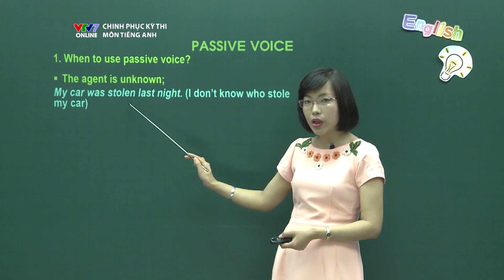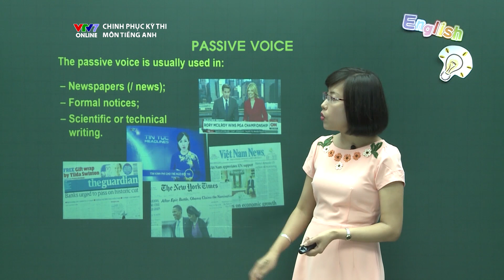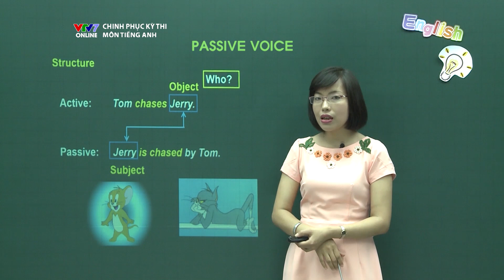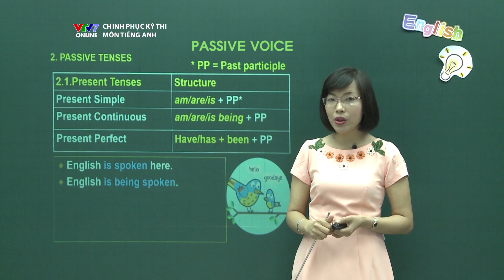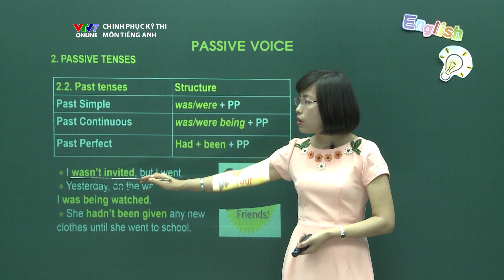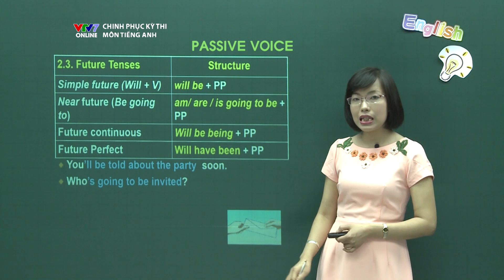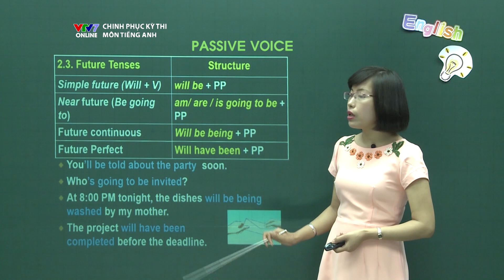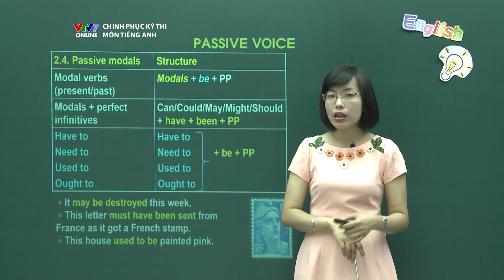18. Câu bị động | Chinh phục kỳ thi THPTQG môn Tiếng Anh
Chinh phục kỳ thi THPTQG môn Tiếng Anh
Bài 18. Câu bị động
Giảng viên: Tạ Thị Thanh Hiền